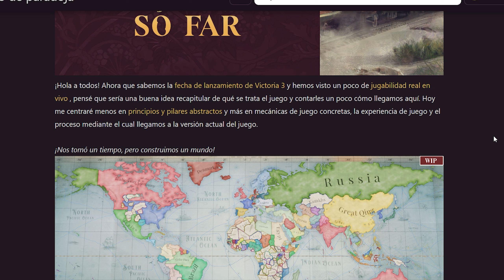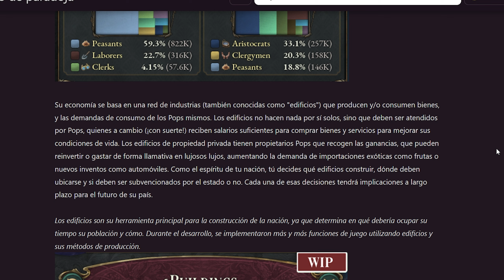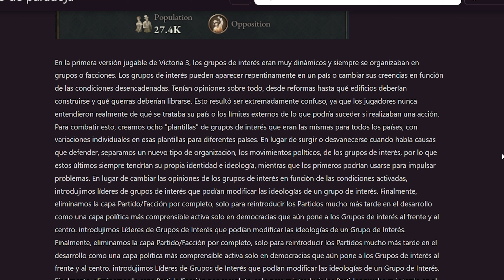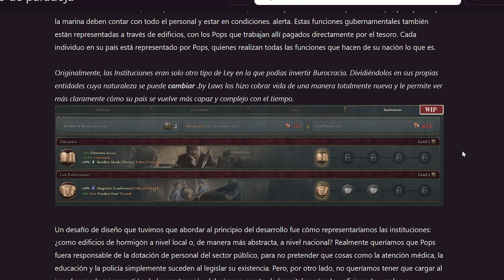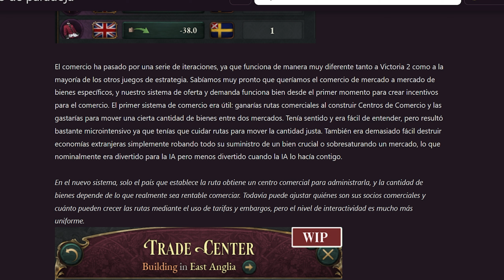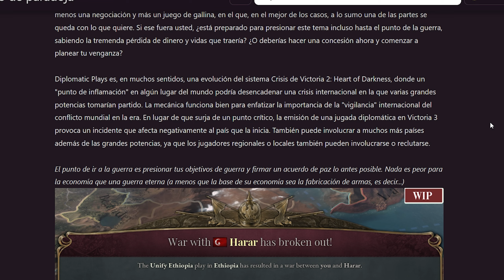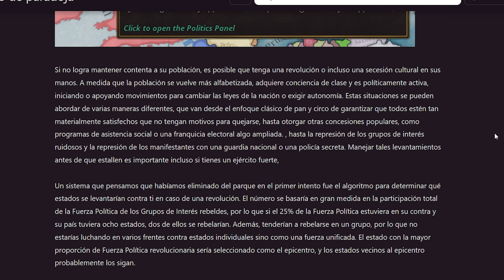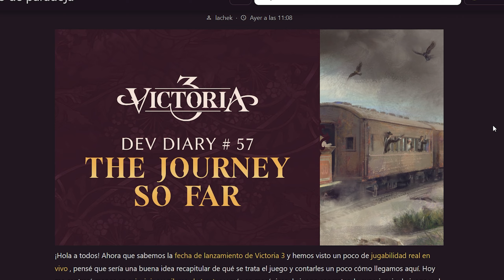COMO LLEGAMOS ACÁ | Victoria 3 | Diario del Desarrollador #57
Hoy estaremos leyendo los diarios del desarrollador del Victoria 3. Conversaremos acerca de las similitudes y diferencias entre los sistemas nuevos y los viejos.